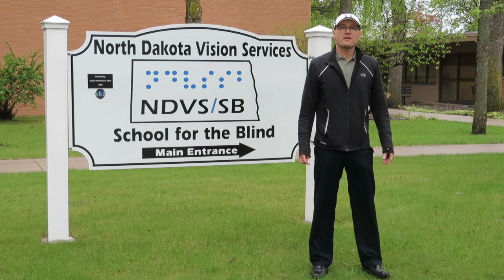NDVS/SB Adult Programming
Learn about the adult programming that is offered at NDVS/SB. From braille to assistive technology to counseling services, we will help you reach your goals after a loss or change in your vision.